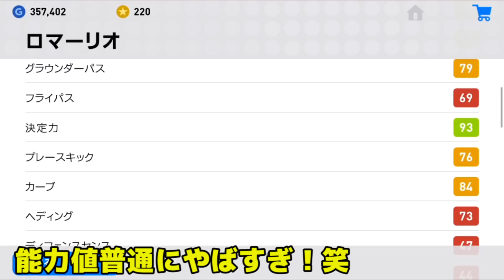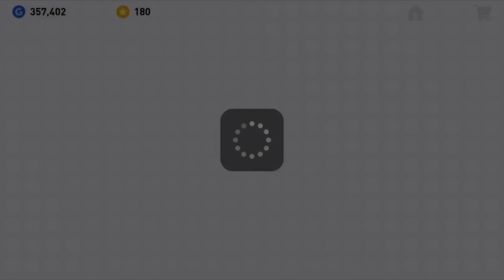#280【ウイイレアプリ2019】今、鬼強いレジェンド選手！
ーーーーーーーーーーーーーーーー
【監督紹介】